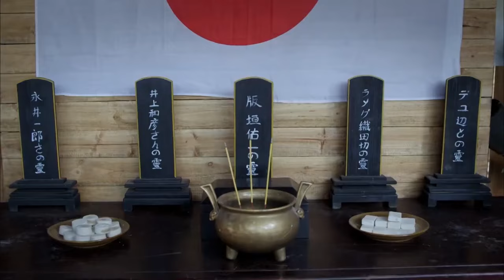抗日電影|日軍刑場處決獵人，危機關頭獵王發起救援，對日軍大開殺戒 ⚔️ 抗日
LRZZ